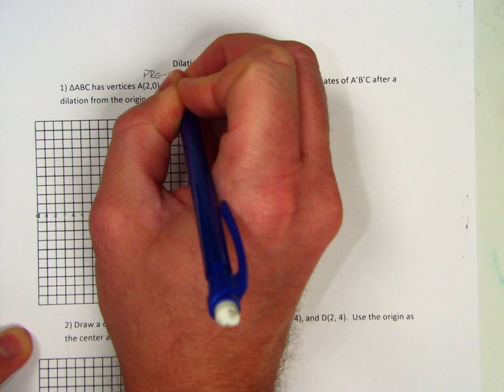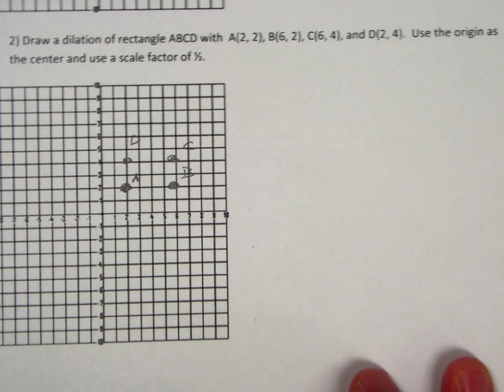Dilations from the Origin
In this video, we learn how to dilate figures from the origin. We do one example that is an ENLARGEMENT (has a scale factor greater than 1), and another example that is a REDUCTION (scale factor that is between 0 and 1).

TIMESTAMPS:
0:00 Example 1 - Scale factor of 3 (enlargement)
3:16 Example 2 Scale factor o 1/2 (reduction)